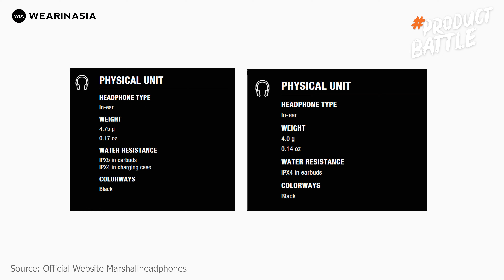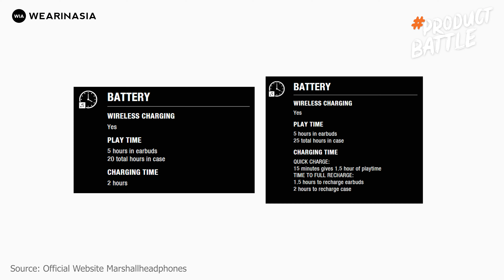MARSHALL MODE II VS MARSHALL MINOR III, MANA YANG COCOK BUAT KALIAN?!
Nah buat kalian yang butuh panduan dalam memilih TWS dari marshall yaitu antara Mode II & Minor III, dalam video ini kita ngebahas kelebihan dan kekurangan kedua TWS tersebut dari berbagai sisi. Jadi TWS mana yang paling cocok buat kamu? Yuk langsung cek aja video product battle kali ini!

0:00 INTRO
0:30 DESIGN
1:14 FEATURES
2:24 CONNECTIVITY & CODEX
3:17 BATTERY
4:08 IP RATING
4:36 SOUND & MICROPHONE QUALITY
4:42 SUMMARY (PRICE)

KAMI SUDAH PERNAH BUAT VIDEO UNBOXING DAN FIRST IMPRESSION KAMI TERHADAP MARSHALL MINOR III DAN MARSHAL MODE II. BERIKUT VIDEONYA: